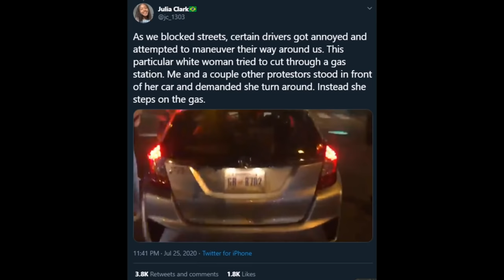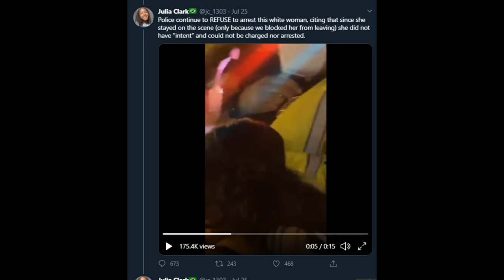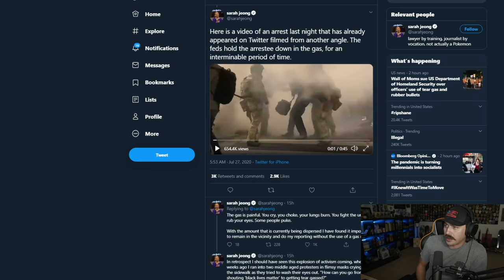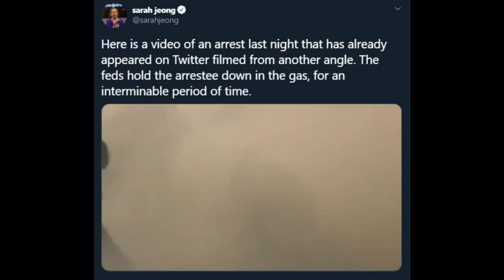Viral Portland arrest breakdown - LEO recap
Also, if you surround someones car and punch it that means you are the victim.

My specs:
I9-9980XE
2080TI
64 gb ram

*address*
227 main st
Fort Mill, SC
29715